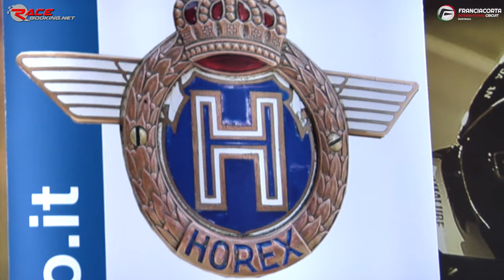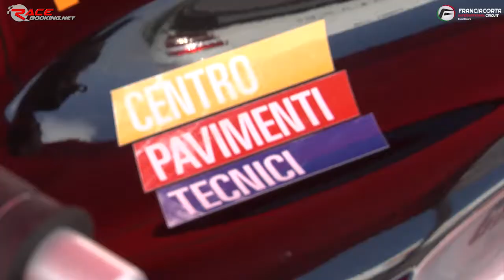Campionato Moto Storiche - Gentlemens Cup gara completa Franciacorta